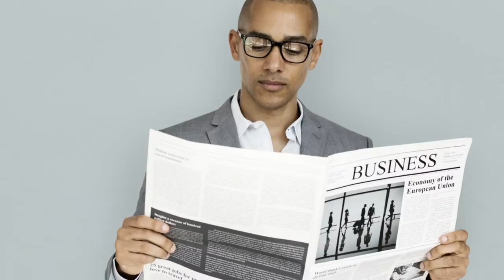The 5-Hour Rule The Most Successful People In The World Live By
Obviously, there’s no one way to be successful. The rich and famous may give you vague tips about how they did it, but you can’t just try to copy someone else’s path, and oftentimes their advice is more problematic than helpful anyway.

However, there is one thing that a lot of successful people do that is good for everyone, and it’s called the 5-hour rule. Don’t worry, it doesn’t take five hours out of every day, but simply five hours of reading every week.

Let’s take a look at the 5-hour rule that the most successful people in the world live by.

Spend your free time wisely | 0:00
Reading is vital | 1:20
Reflection equals success | 2:32
The necessity of experimenting 3:18|
Managing keystone habits | 4:10
Confronting the "self-made" myth | 4:53